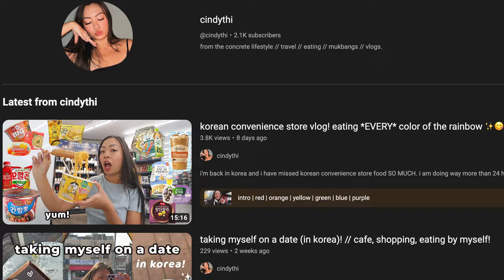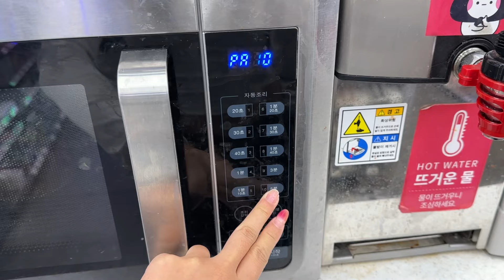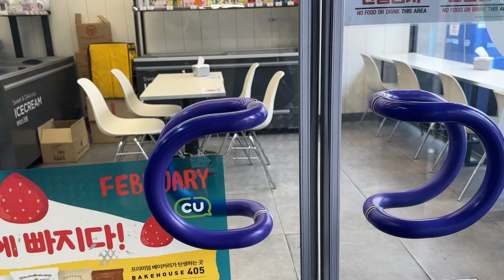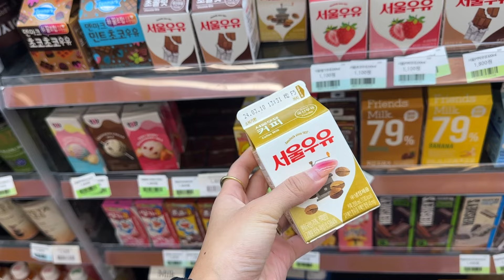another korean convenience store vlog // eating *all* the colours!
in my last video, i ate every colour of the rainbow at the korean convenience store. but i missed white, pink, brown, and black — but i'm still in korea and we're going to finish eating every single colour!

~ chapters ~
0:00 intro
0:19 white
3:57 pink
7:34 brown
9:31 black

such yummy and CHEAP food combinations. follow me for more vlogs, adventures, food challenges, and mukbangs as i solo travel across asia!

🎶 music 🎶